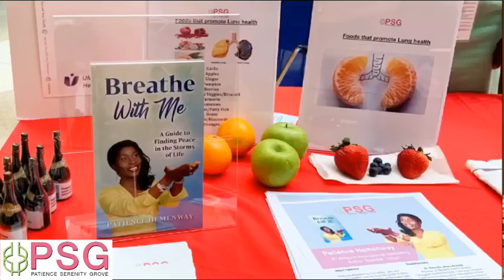Part 8- Salmon: food that promote lung health